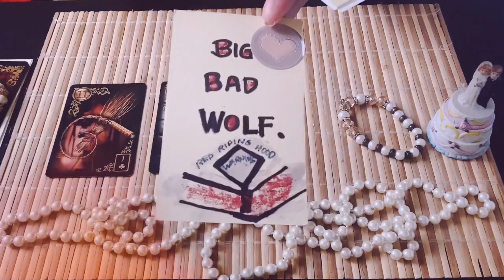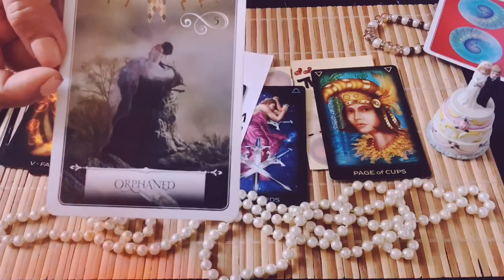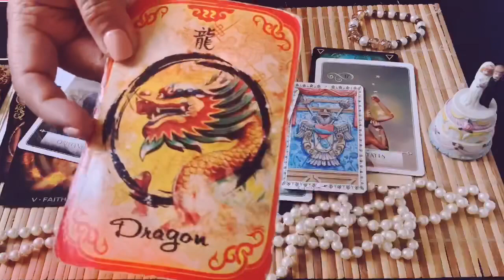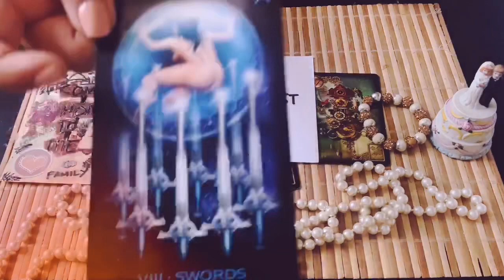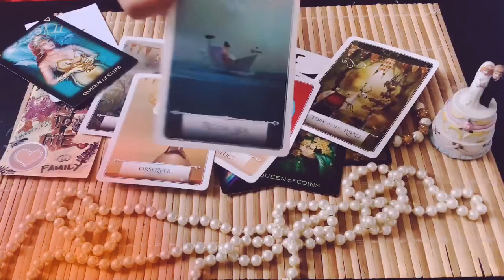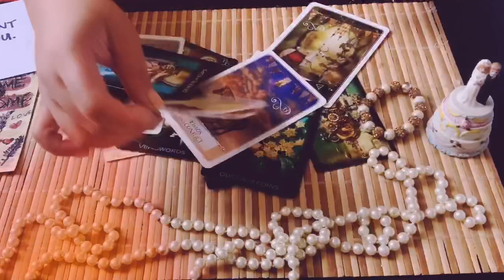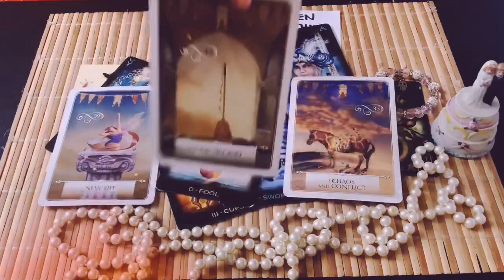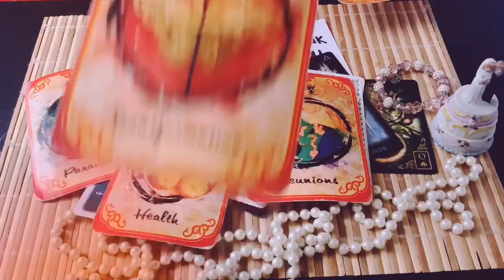SPECIAL MESSAGE FROM YOUR FUTURE SPOUSE 💌. PICK A CARD 🕯🔮💍♥️🌹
1:30 🤍

11:30💛

20:20💖

Hello my name is Mel 🤗  aka KITTY KAT .

💜 WHO IS FUTURE SPOUSE  ENERGY UPDATE

LOVE ♥️,

KITTY KAT